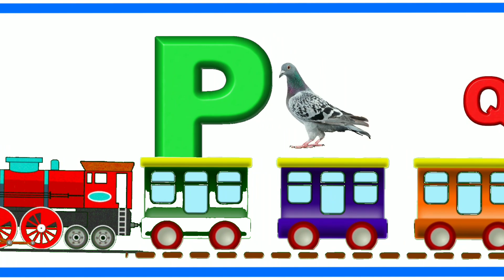Learn Alphabets Train Song| 3D Animation Alphabet ABC Train song for children(3)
Learn Alphabets Train Song | 3D Animation Alphabet ABC Train Song for Children (Part 3)"

Description:
🚂 All aboard the Alphabet Train! 🚂 Join us for an exciting educational adventure with our 3D Animation Alphabet ABC Train Song for Children, Part 3! 🎉

🔤 Get ready to explore the world of letters, colors, and fun as your little ones embark on this engaging journey through the alphabet. Our alphabet train is here to make learning ABCs an unforgettable experience!

🎵 In this captivating video, your kids will enjoy a catchy alphabet song that helps them recognize and memorize the letters of the alphabet while having a blast. It's the perfect way to introduce your child to language skills while keeping them entertained.

🚃 Hop on board with us and let your child's imagination run wild as they watch colorful letters come to life and zoom by on our magical alphabet train. Learning has never been this much fun!

🌈 Vibrant animation, cheerful music, and interactive visuals make this video an excellent tool for early childhood education. It's a fantastic way to boost your child's language development and pre-reading skills.

👶 Designed for toddlers and preschoolers, our Alphabet Train Song is both entertaining and educational. Whether your child is just starting their alphabet journey or needs a fun refresher, this video is perfect for them.

👍 Don't miss out on this fantastic learning opportunity for your little one! Hit that "Play" button and let the Alphabet Train adventure begin!
learning grows!